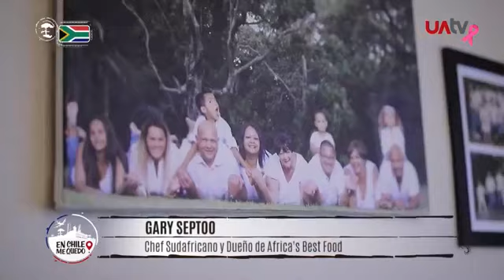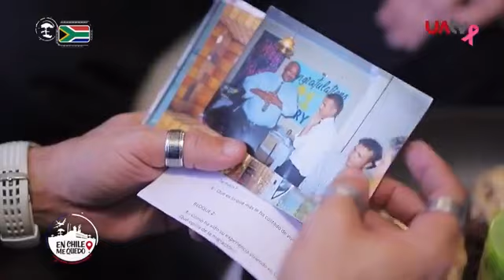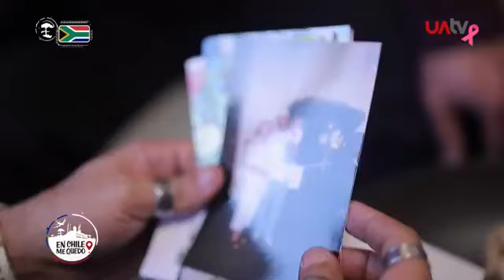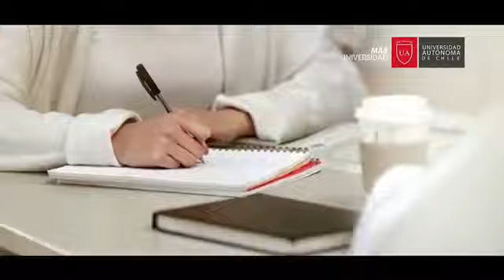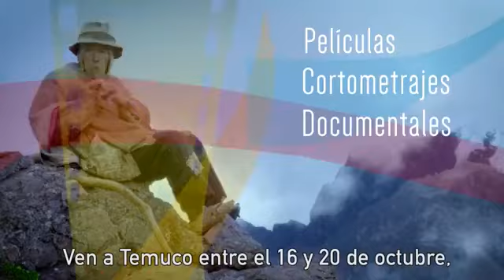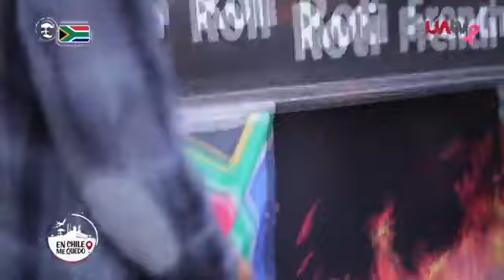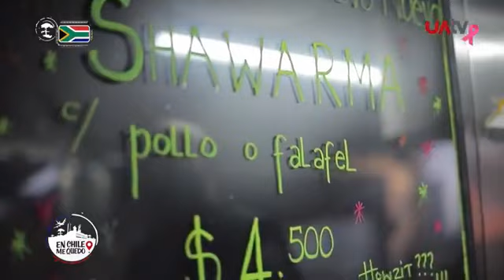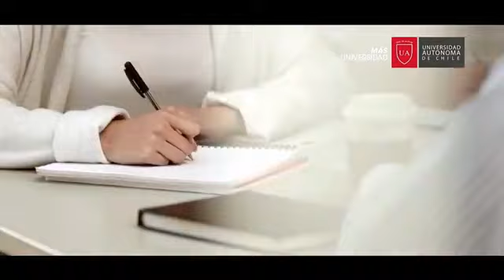ASÍ VIVE ESTE SUDÁFRICANO EN TEMUCO CHILE (MI PROGRAMA DE TELEVISIÓN)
Les regalo otro capítulo de mi programa de televisión en chile (en esta oportunidad un inmigrante sudafricano en chile... @Soywenderenrique @wenderenriquedeverdad